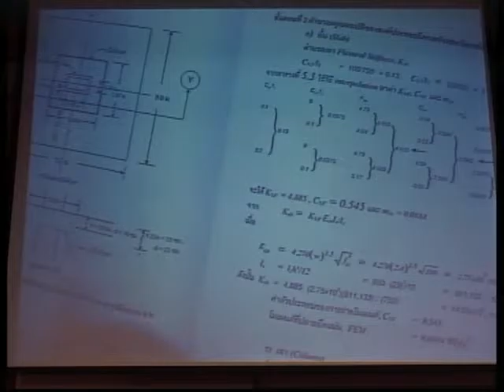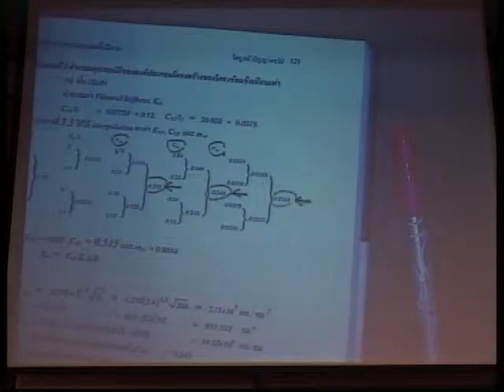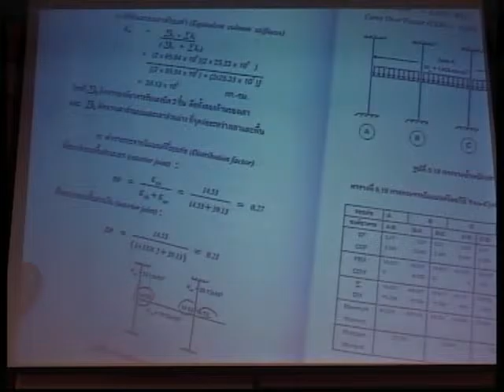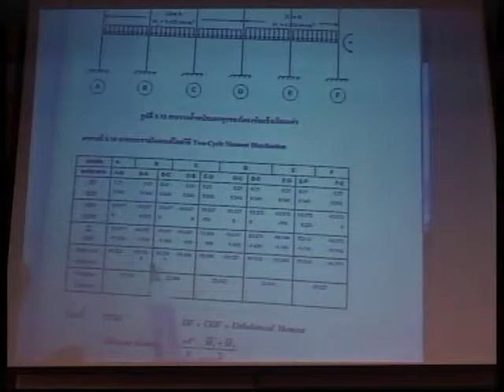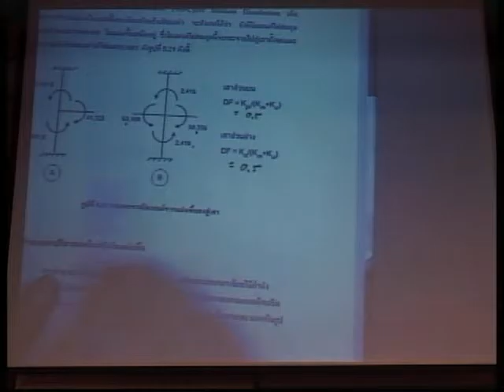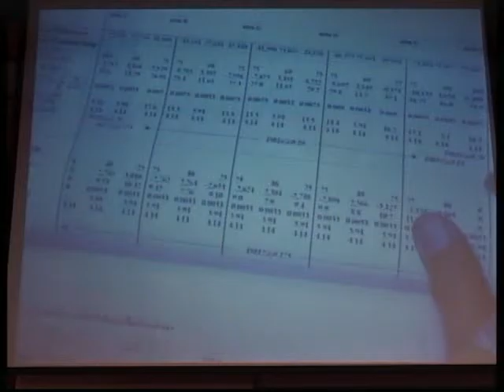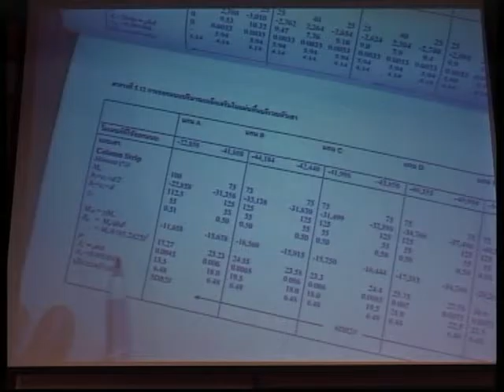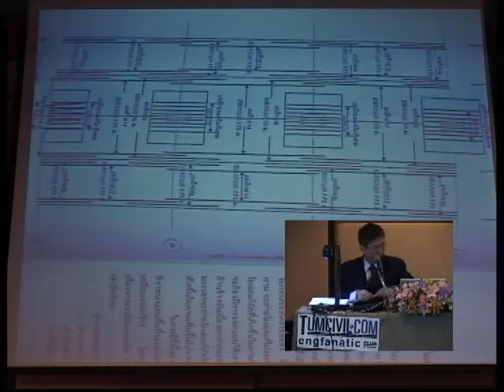อบรมออกแบบอาคารสูง อาคารต้านทานแผ่นดินไหว รุ่นที่ 9 (ช่วง 3a / 11)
อบรม การออกแบบอาคารสูง อาคารขนาดใหญ่ อาคารพิเศษ และ อาคารต้านทานแผ่นดินไหว รุ่นที่ 9

วิทยากร : รศ.ดร.ไพบูลย์ ปัญญาคะโป
โดย : TumCivil.com

อบรมวันเสาร์ที่ 19 ธันวาคม 2558 และ วันอาทิตย์ที่ 20 ธันวาคม 2558

โรงแรมฮอลิเดย์ การ์เด้น จ.เชียงใหม่